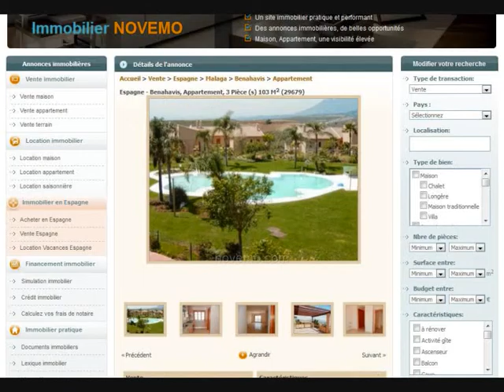Visite appartement Benahavis : Rendez vous sur ce site : La meilleure façon de ne rien manquer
Visite appartement Benahavis :  Rendez vous sur ce site : La meilleure façon de ne rien manquer (vidéo) : Un projet en Espagne sous le soleil de la Costa del Sol ? Des opportunités pour concrétiser vos rêves.

Vente appartement Benahavis (29679) – 103 m² - 2 chambres – Piscine – prix de vente à consulter en ligne.

Un projet en Espagne sur la Costa del Sol ?  Rendez vous sur notre site immobilier

Vidéo : Visite appartement Benahavis :  Rendez vous sur ce site : La meilleure façon de ne rien manquer